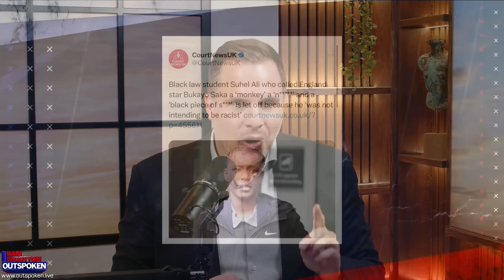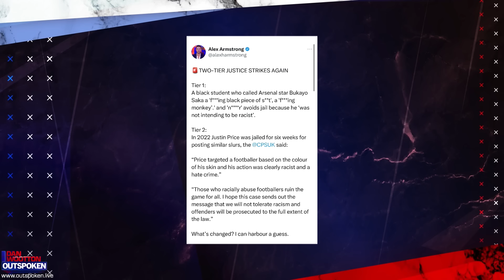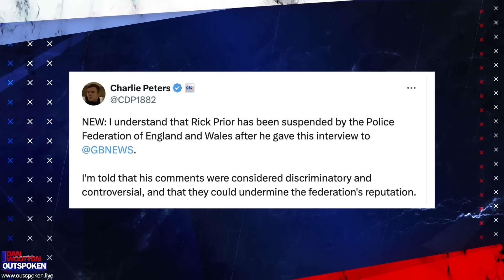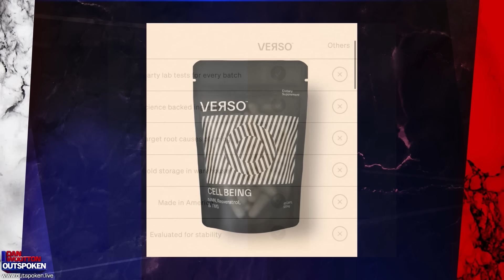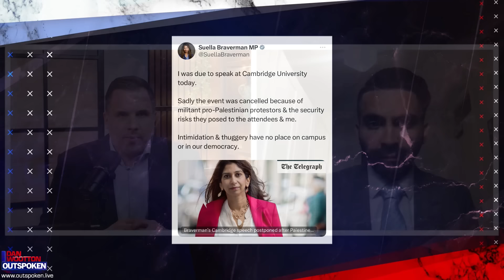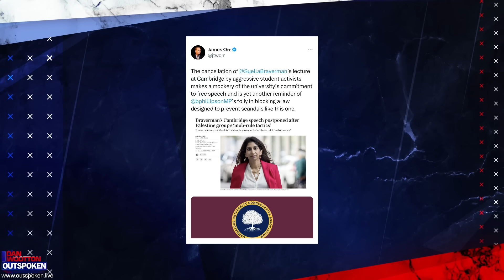Fury as Bukayo Saka racist ESCAPES prison because he's black when white Marcus Rashford troll JAILED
Growing outrage that a black law student called Suhel Ali who called England star Bukayo Saka a “monkey” has avoided going to jail after insisting he isn’t racist, despite white Marcus Rashford troll being locked up.
Dan says it is further evidence of two tier justice.
Then Sunil Sharma, the CEO of the Global Conservative Coalition, weighs in.
PLUS: Suella Braverman cancelled by Cambridge University